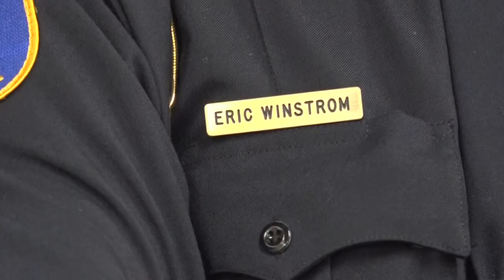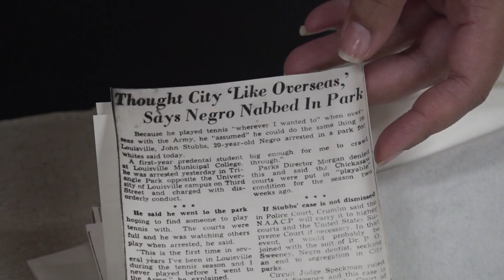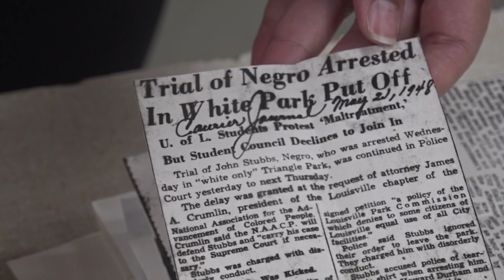Historical archives reveal Michigan man's hidden story with Louisville ties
John Stubbs is a name you won't find in your history books. But maybe he should be. Thanks to a chance meeting, an intriguing part of his story is now being told.